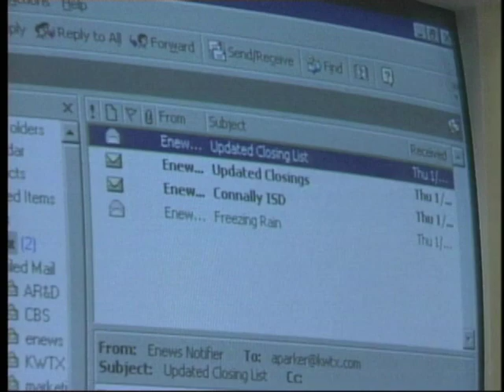KWTX News 10 POP Promo Winter Weather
This is a proof of performance promo I put together back in early 2000 with my friend, Andi Kimbrough when we worked at KWTX-TV.